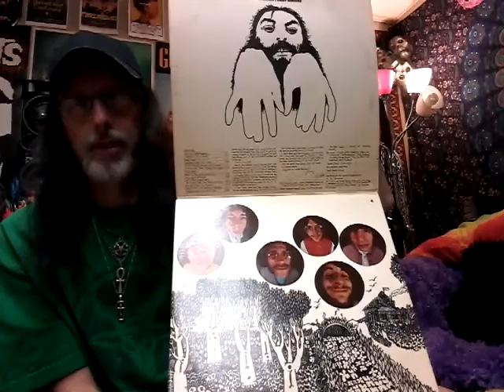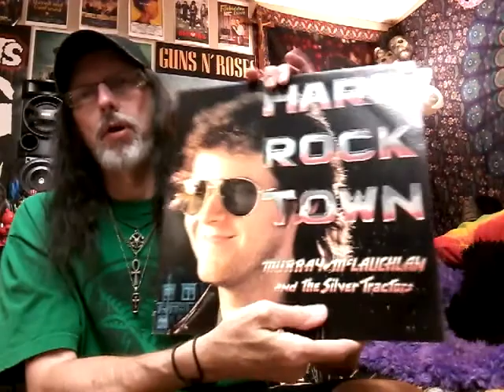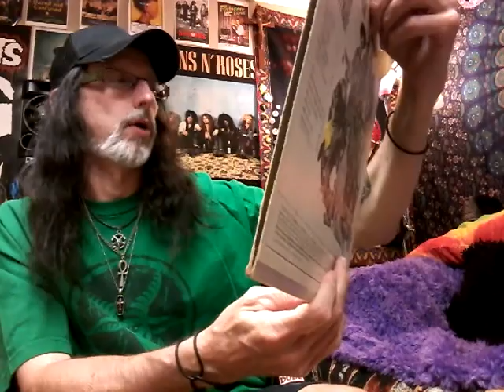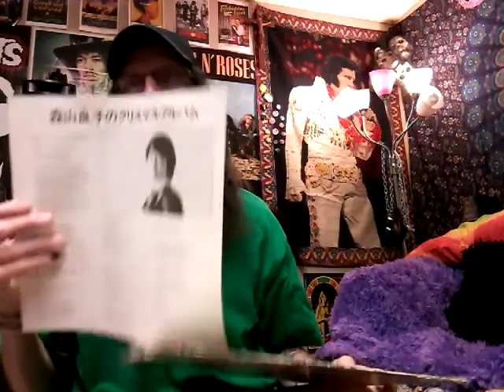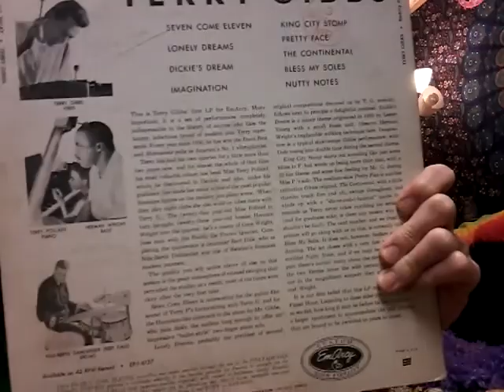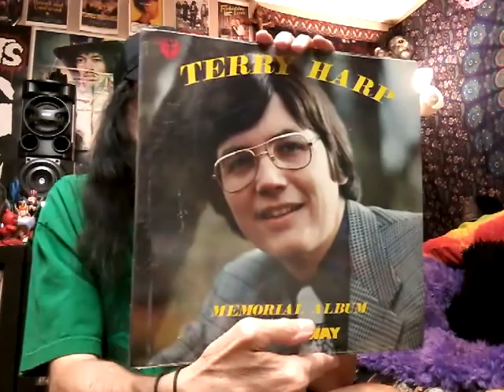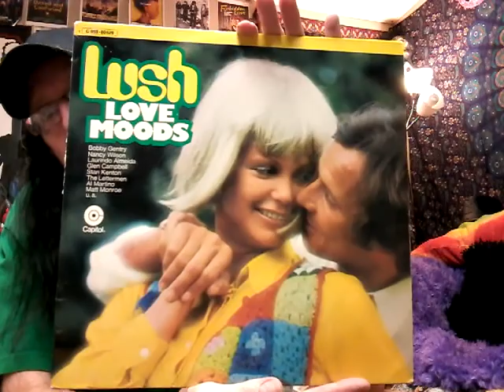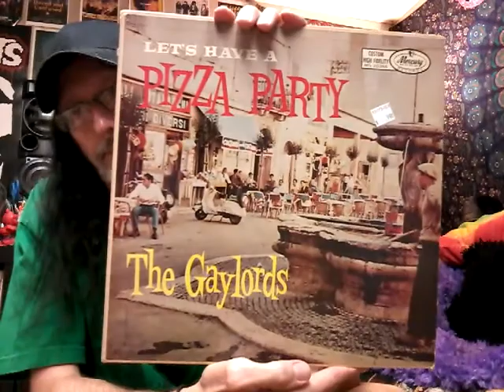VINYL UPDATE/ YOU BOUGHT WHAT?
Some random and cool finds for the collection